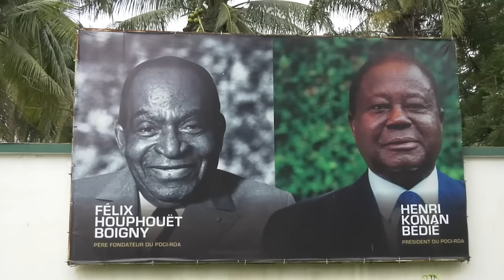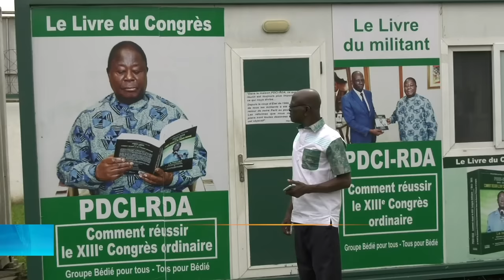Décès de Henri Konan Bédié : Ambiance à sa résidence et à la Maison du PDCI à Cocody